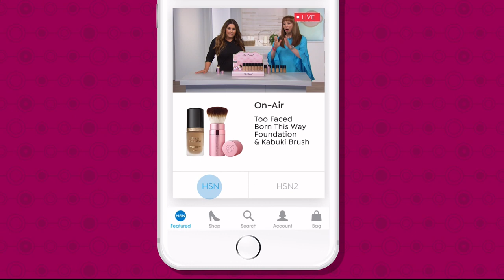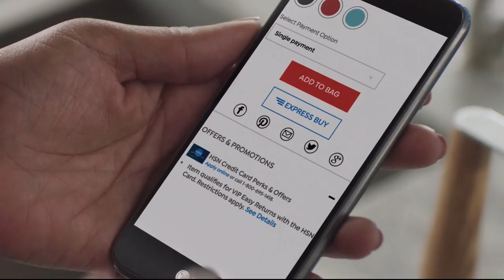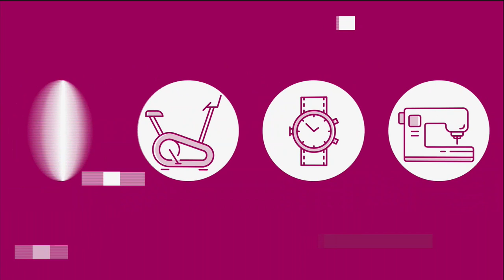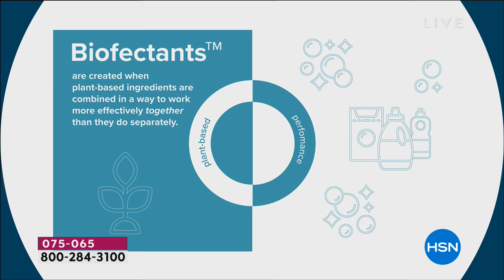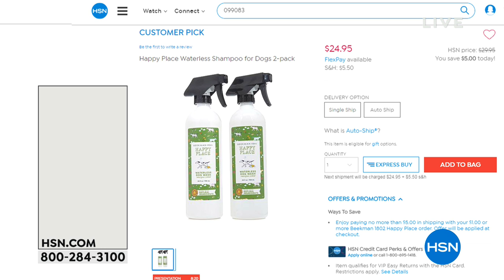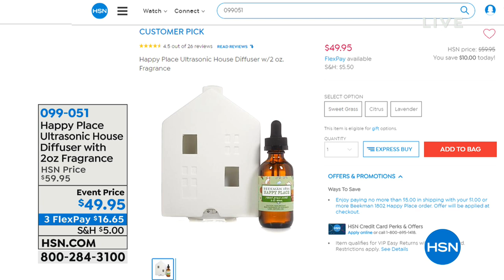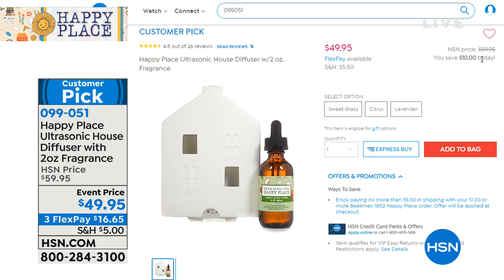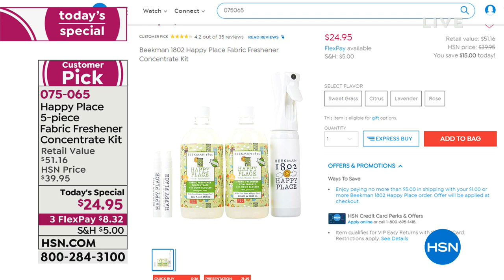HSN | Beekman 1802 Happy Place Naturally-Derived Cleaning 01.29.2019 - 11 AM